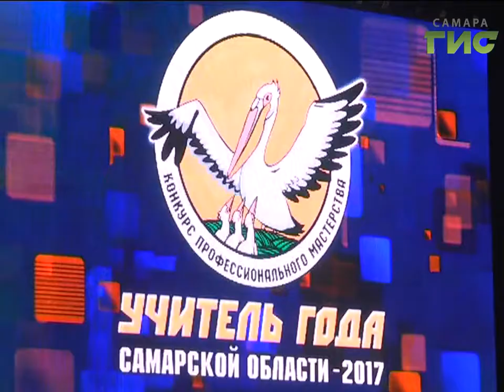"Город С" от 24.10.2017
О победах в сфере  профессионального педагогического мастерства расскажут финалисты всероссийских конкурсов Владимир Пономаренко, Николай Казаков, Сергей Копытин. В программе "Город С".